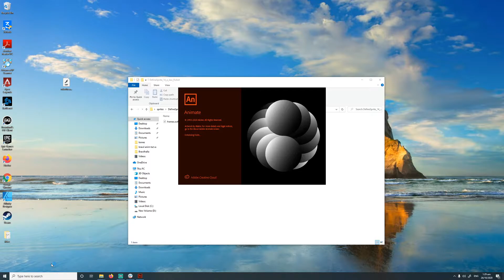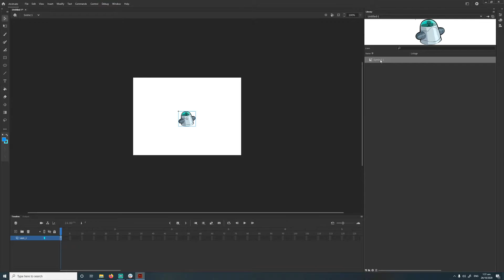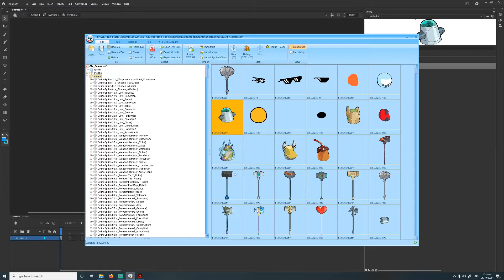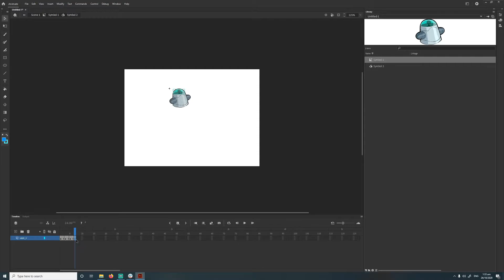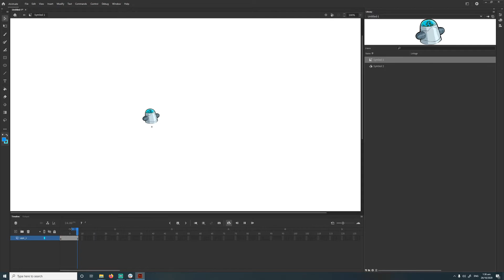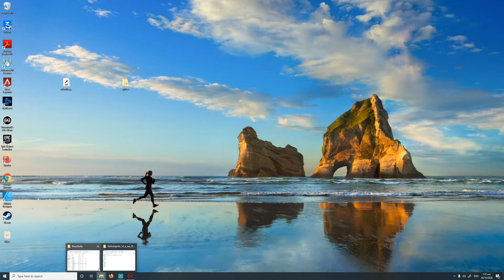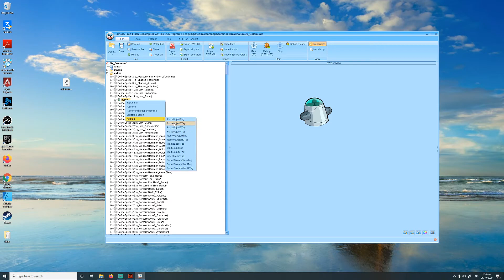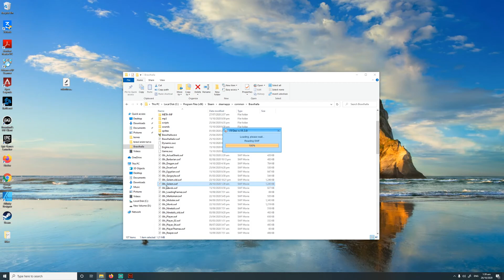Brawlhalla Modding Tutorial - Making animated mods 2.0